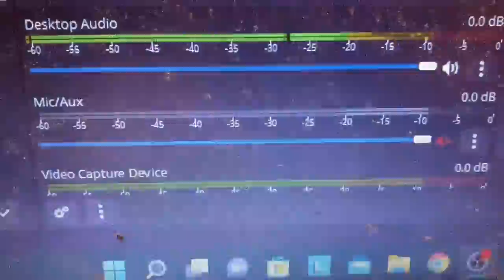WSBK Commercial Breaks (May 14, 1995)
Taken from DuckTales, airing on WSBK-TV (channel 38) in Boston. The station had just joined UPN when the network launched in January, but as the thumbnail shows they hadn't yet ditched their longtime "TV38" moniker.

WSBK was still carried on cable in Albany as late as its early UPN era. Most Albany viewers relied on WSBK (and WWOR) for UPN, as well as WXXA which aired UPN shows during off-hours from Fox. The station was also recently sold to Viacom after being caught up in the New World-Fox deal.

(C) 1995 Viacom, now part of Paramount Global; WSBK is now owned by CBS Television Stations. For educational and historical purposes only. We don't profit off this video.